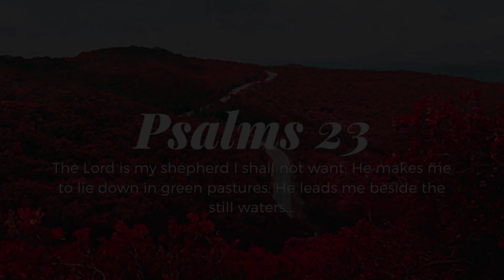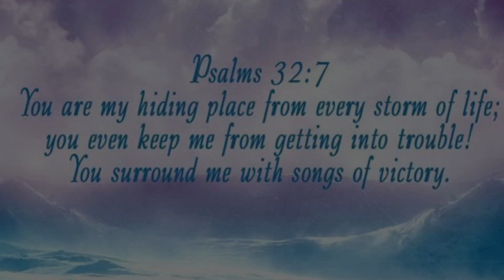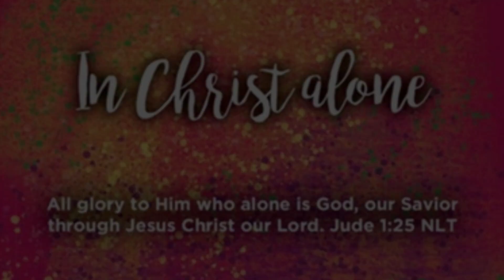In Christ Alone - Keith & Kristyn Getty. COVER: Naomi Clarissa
This video was originally made for the Virtual Vocal Recital Series 2023, from the Online Vocal Studio of RIchard Awuy.

In Christ Alone (Keith & Kristyn Getty)
COVER: Naomi Clarissa (from Surabaya)
Accompaniment: from Christian Piano Karaoke (YouTube)